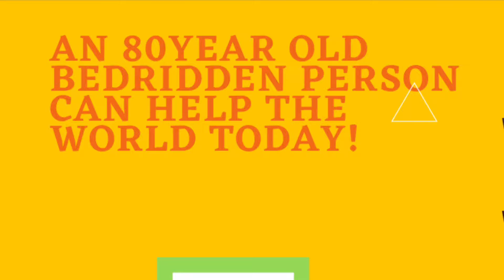What can YOU do for the world today?